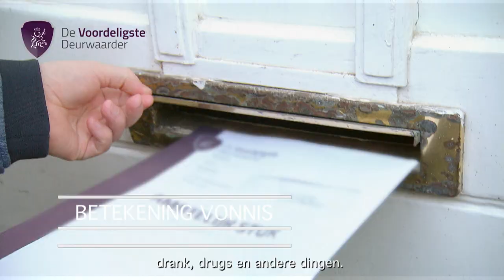De Voordeligste Deurwaarder - Bedrijfsfilm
Wij zijn de voordeligste deurwaarder van Den Bosch, zelfs van Nederland! Heeft u onbetaalde facturen, een gerechtelijk vonnis of recht op niet betaalde alimentatie? Zelfs wanneer u huurders heeft die de huur niet betalen, deze deurwaarder uit Den Bosch zorgt ervoor dat u snel uw geld krijgt.